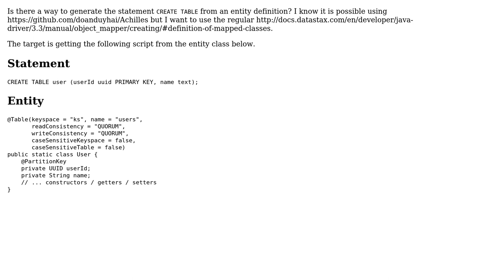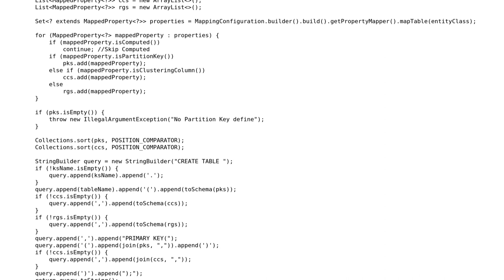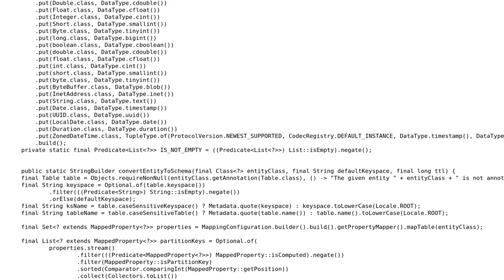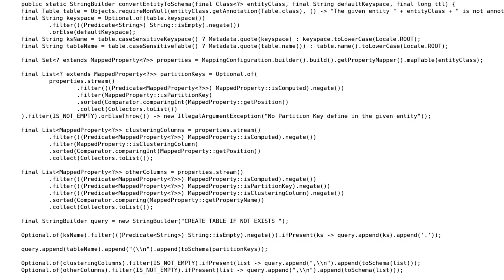Generate a script to create a table from the entity definition (2 Solutions!!)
Generate a script to create a table from the entity definition

With thanks & praise to God, and with thanks to the many people who have made this project possible! | Content (except music & images) licensed under CC BY-SA | Music | Images & others | With thanks to user Nicolas Henneaux user Ashraful Islam and the Stack Exchange Network Trademarks are property of their respective owners. You are responsible for your own actions.